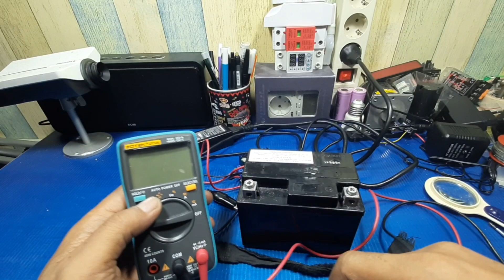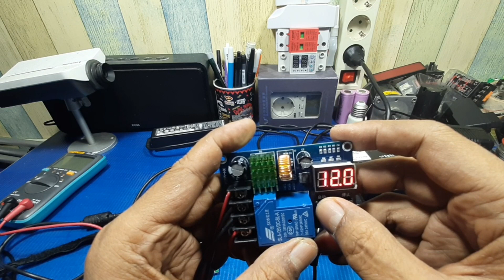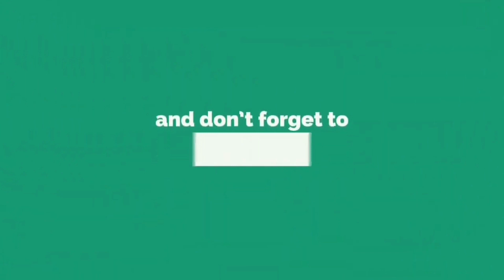Baterai charge controller Modul XH-M604 aki bisa berumur panjang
Dengan menggunakan Baterai charge controller Modul XH-M604 maka  aki bisa berumur panjang karna ada auto cutt off dan bisa kita setting di angka 13.8volt

Smoga bermanfaat.